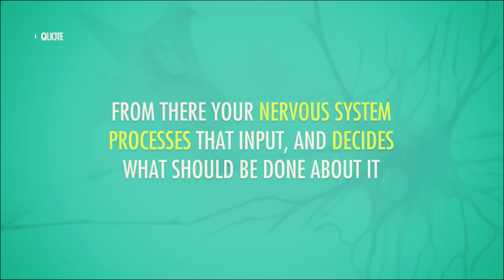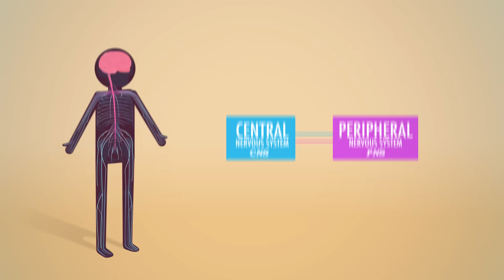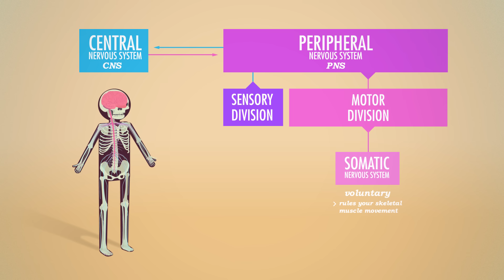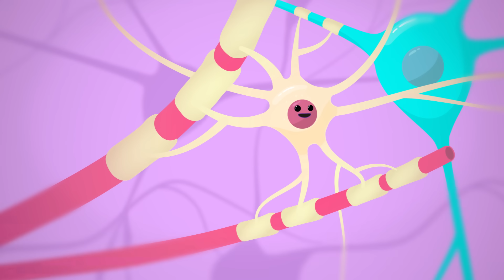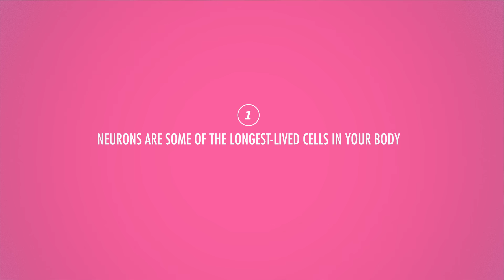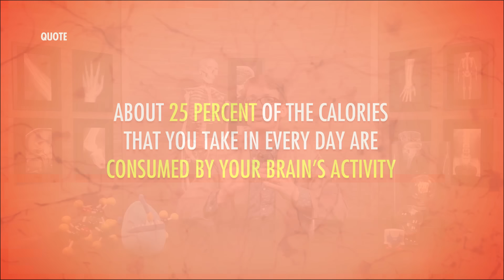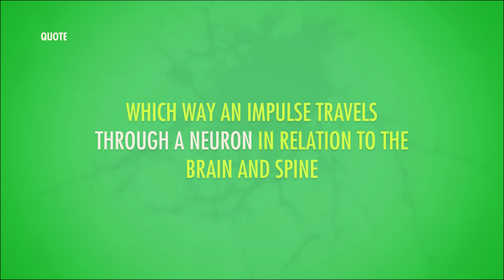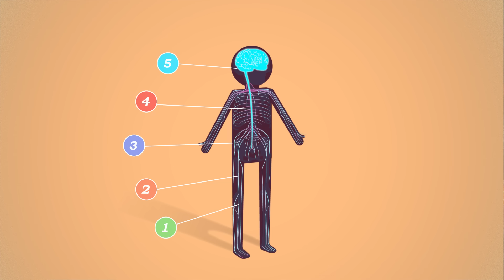The Nervous System, Part 1: Crash Course Anatomy & Physiology #8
Today Hank kicks off our look around MISSION CONTROL: the nervous system.

Chapters:
Introduction: Hank's Morning Routine 00:00
Nervous System Functions: Sensory Input, Integration, and Motor Output 1:17
Organization of Central and Peripheral Nervous Systems 2:16
Neurons & Glial Cells 3:42
Central Nervous System Glial Cells: Astrocytes, Microglial, Ependymal, and Oligodendrocytes 4:17
Peripheral Nervous System Glial Cells: Satellite and Schwann 4:56
Cool Neuron Facts! 5:15
Neuron Structure 6:20
Classifying Neuron Structures: Multipolar, Bipolar, and Unipolar 7:00
Classifying Neuron Functionality: Sensory (Afferent), Motor (Efferent), Interneurons (Association) 7:47
Review 9:42
Credits 10:14